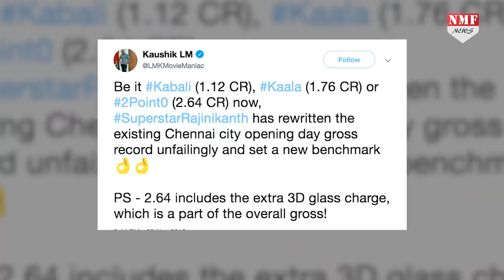2.0 ने आते ही कर दिया धमाल, तोड़े 5 बड़े Records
2.0 का हर किसी को बड़ी ही बेसबरी से इंतजार तो और भई हो भी क्यों ना इस फिल्म में दो- दो superstars जो है .. अक्षय कुमार और रजनीकांत की जोड़ी को लोग खुब पंसद कर रहे है.  वहीं इस फिल्म ने आते ही 5 records बना डाले है. देखिए जरा ये रिपोर्ट